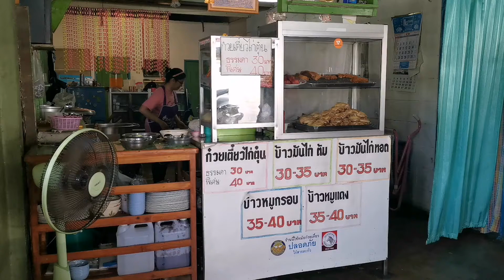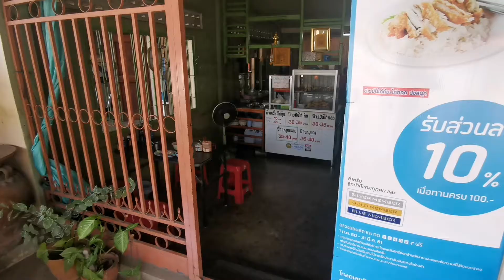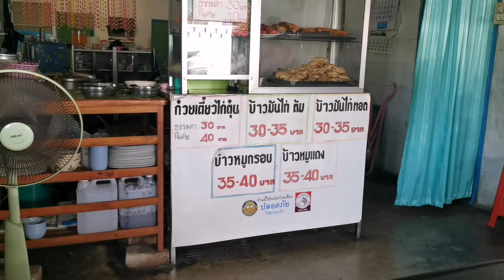มื้อเช้าสำคัญ​กับข้าวมันไก่ต้มข้างวัดปงสนุก​ อ.เมืองลำ​ปาง​